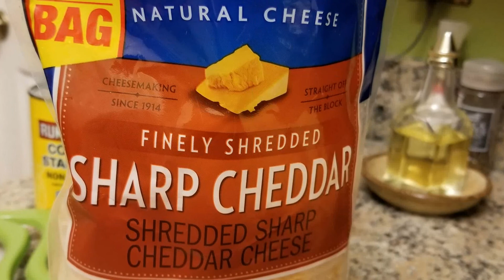Tacos Tonight! - Great for Cinco de Mayo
Beef and Pork Tacos. Looking for something to make for Cinco de Mayo? In this video, Chef Marla shows how we make Tacos at the Leeman357 Ranch. We prefer our own seasoning over the pre-packaged type, tastes mucho better.  Want to know how to make Tacos? Watch this video.  Tacos, it’s what we had for dinner last night.

Category: Mexican Food

Deliciosos Tacos de carne de res molida y cerdo
Los mejores tacos

This ain’t Taco Bell!

94